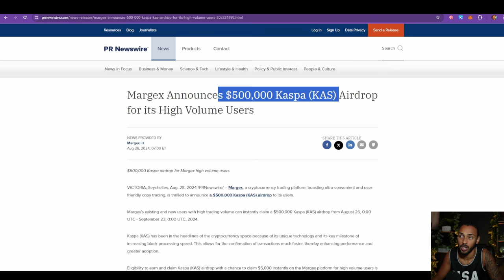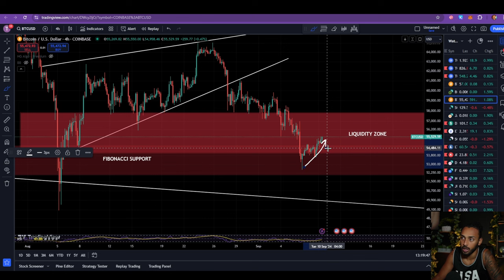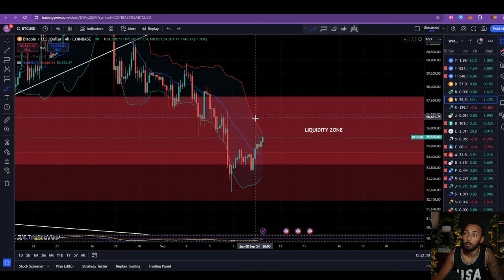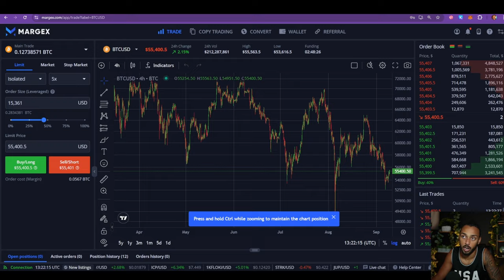*WARNING* BITCOIN HOLDERS YOU NEED TO KEEP AN EYE ON THIS!!!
Today we will be going over Bitcoin!

Trade On Margex And Earn Up To $10,000 In Bonuses AND Access Their $500,000 Airdrop With NO KYC OR VPN NEEDED:

NewEra for Bitcoin as whale balances surge, but analysts warn against misinterpretations. 🤔 ETF inflows return, signaling a potential shift in sentiment. 📈 BullMarket dips are normal, but buying opportunity emerges. 🤑 CryptoNews BTC 🚀 BITCOIN PUMPS AFTER MASSIVE WHALE NEWS!!! bitcoin bitcoinnews bitcoinwhales BITCOIN: IT IS HAPPENING RIGHT NOW!! THIS IS GREAT! $BTC PRICE PREDICTION 2024!